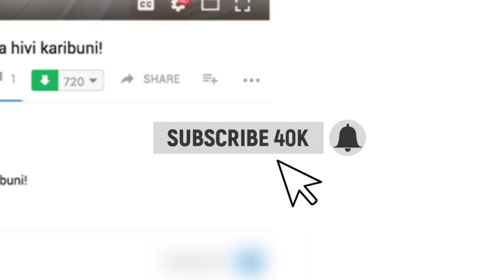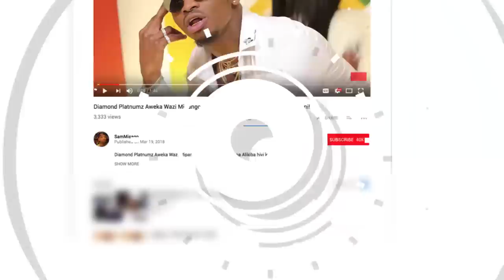LULU DIVA: GODZILLA Alinipenda Sana, Alikuwa Ananiweka Hadi £DP" / Machozi Yamlenga Kwa Uchungu!